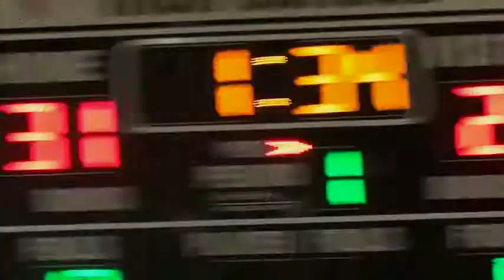Lake Area Vs. Helen Cox 2011(3)